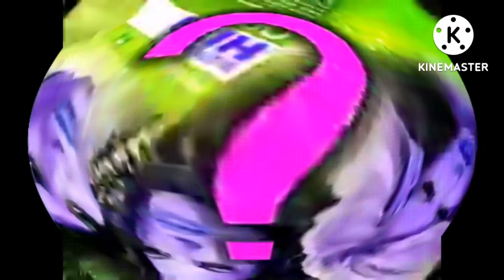I Killed Payner Summer Hits 2009